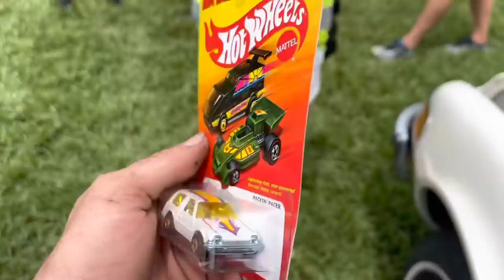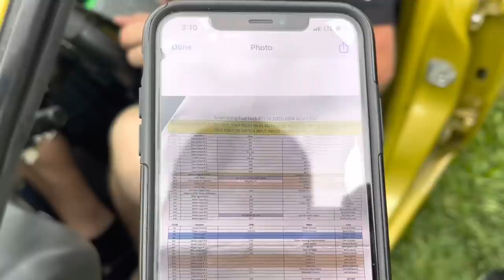Testing Our Burnout Pacer For The First Time! Skiddy puts on a Show!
In this episode we are out at Cleetus and Cars where some of the Wildest burnout cars in the world show up to compete! We brought out our 1976 Pacer that we just spent the last 5 days putting together to come out and Rip with the best!
Join us now as we put Skiddy to the test!

Questions?